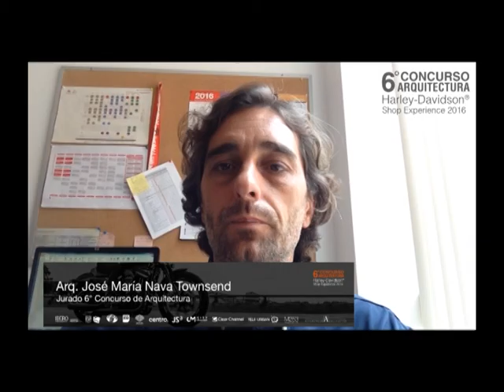Palabras del Arq. José María Nava Townsend, Jurado del 6° Concurso de Arquitectura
Arquitecto reconocido por su labor académica en el Departamento de Arquitectura de la Universidad Iberoamericana cuenta su experiencia como Jurado del 6° Concurso de Arquitectura Harley-Davidson Shop Experience 2016, así como otorgar unas palabras de agradecimiento a los ganadores de este concurso.